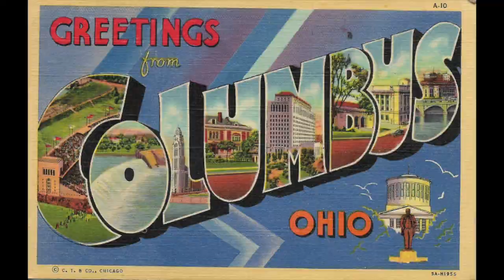408 WWII Era Vintage Slide Show